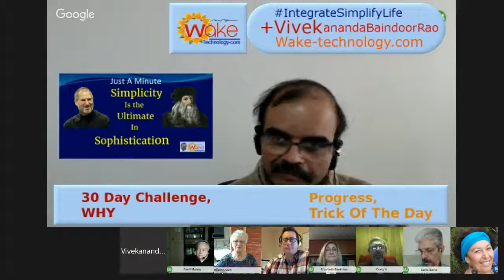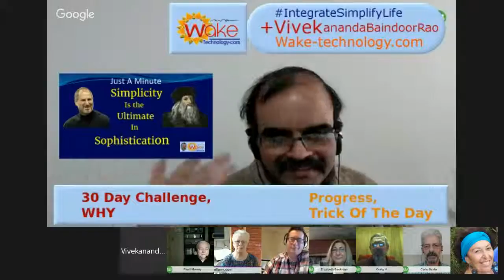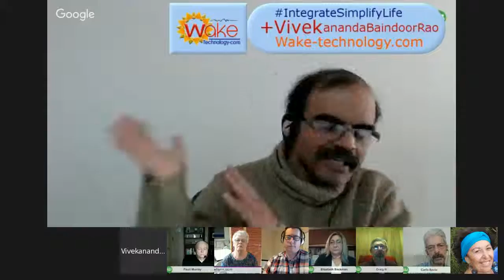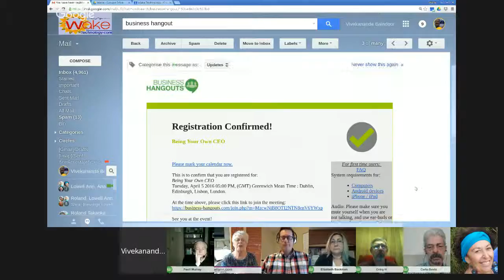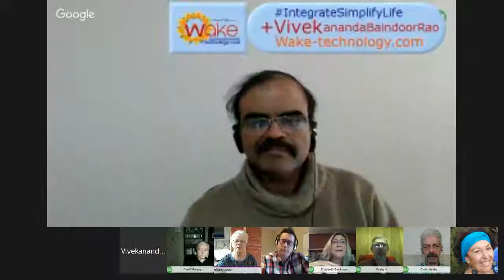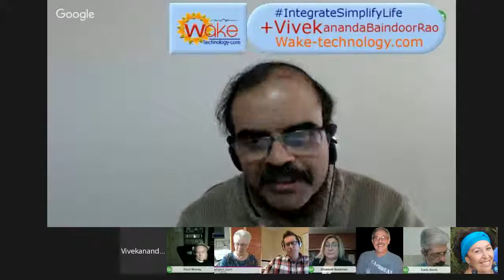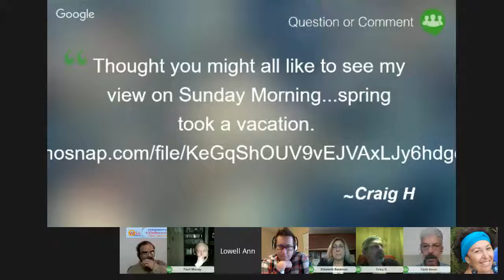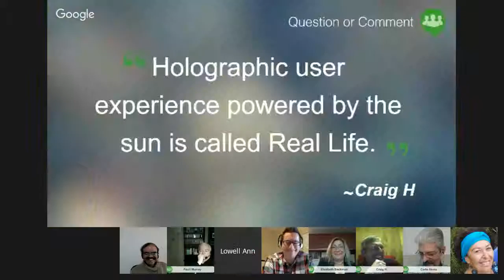Visitor Experience In Hangouts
This weekly SuccessCircle Business Hangout is especially for solopreneurs who like connecting, discussing and sharing on-line. Our purpose is to provide a forum for giving & receiving support, enacting positive change, removing stumbling blocks and creating stepping stones. This week's topic is Visitor Expereince in Hangouts.